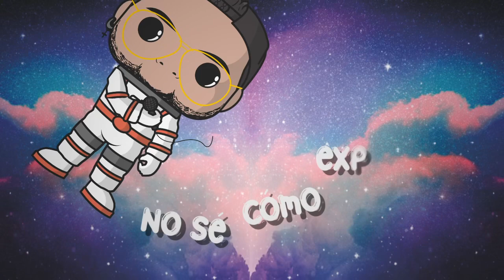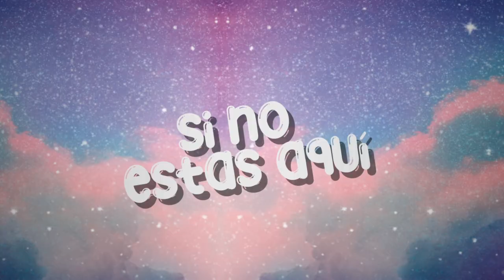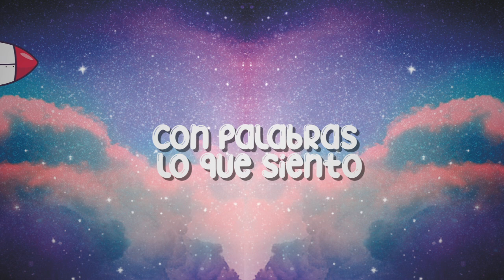Tú - José Arias/pierzone(video lyrics)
Cantautor: José Arias

Producer: pierzone

Piano y bass: Edey deyra

Trombones: Ángel Reupo

Video lyrics: Cynthia Rojas CR